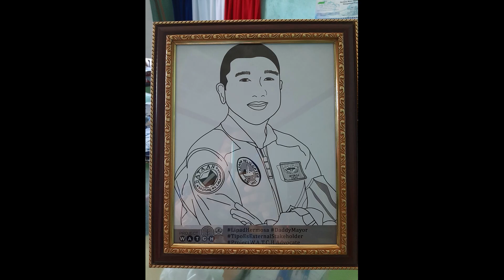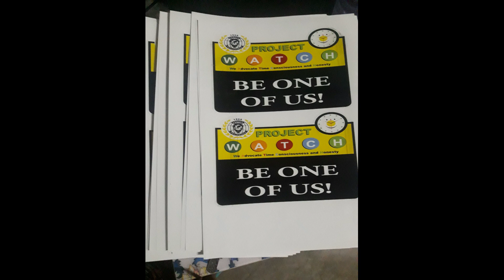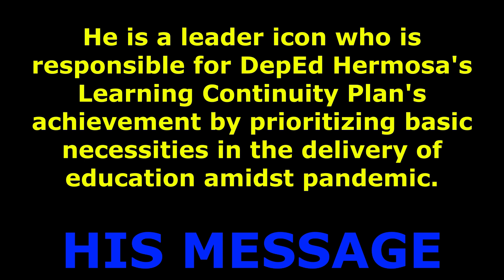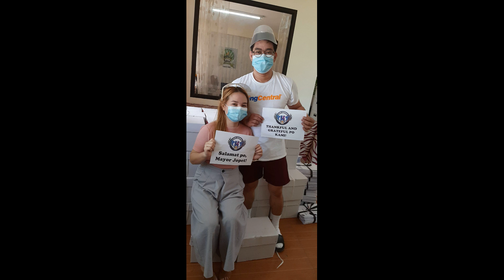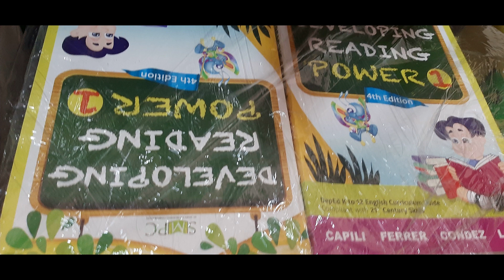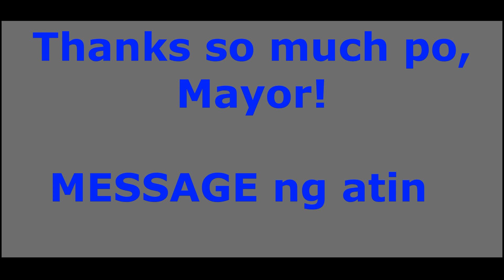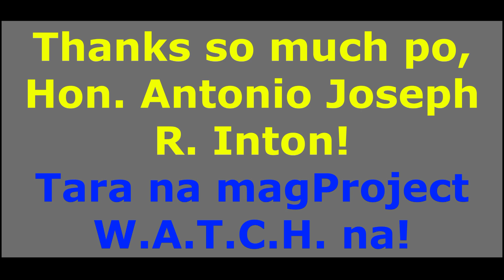kaW.A.T.C.H. er Mayor Jopet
Hon. Antonio Joseph R. Inton is a certified kaW.A.T.C.H.er and dynamic leader who was behind the success of the implementation of Hermosa District's Basic Education Learning Continuity Plan by providing the needs of the learners and the teachers in Modular Distance Learning (modules, RISO Copier, bondpaper, toners, Developing Reading Power, Kasanayan sa Pagpapaunlad sa Pagbasa, radio equipment, and laptop for every teacher). He's also the reason Project W.A.T.C.H. was introduced in the Philippine Senate. As an external stakeholder in the 2019 Project W.A.T.C.H. National Kick-off Launch and in our journey as a first-timer, he is our lucky charm. In the subject of education, he is extremely helpful.
Project W.A.T.C.H is an advocacy program jointly undertaken by the DepEd and JCI Senate Philippines, in cooperation with the Commission on Higher Education (CHED), Technical Education and Skills Development Authority (TESDA), Philippine Association of Colleges and Universities (PACU), Philippine Association of Private Schools, Colleges, and Universities (PAPSCU), Private Schools Athletic Association (PRISAA), and the Office of the Presidential Assistant for Education, to promote and undertake programs that will instill the value of punctuality and honesty in all
sectors of society.
Tara na magProject W.A.T.C.H. na.